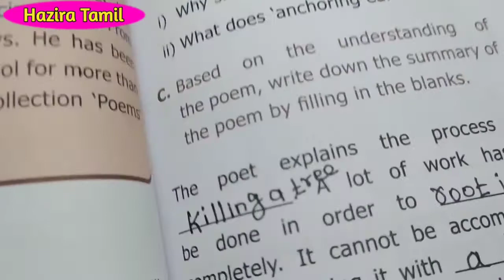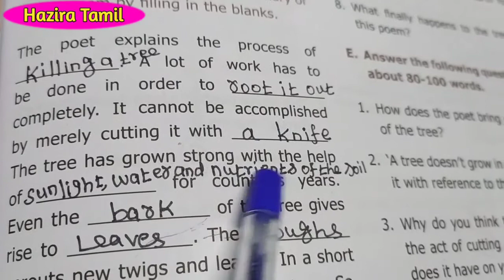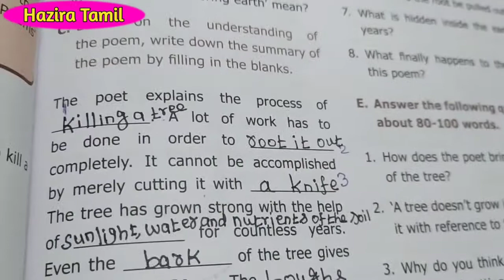On a killing tree poem book back answer 9th std english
On a killing tree poem book back answer 9th std english unit3

It's useful for Tet paper1 Tet paper2 tnpsc exam vao exam